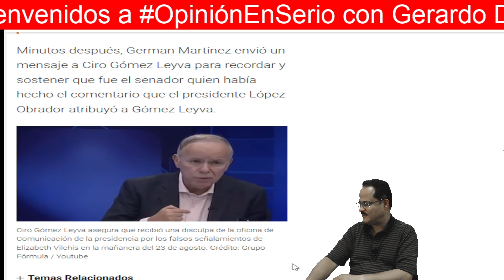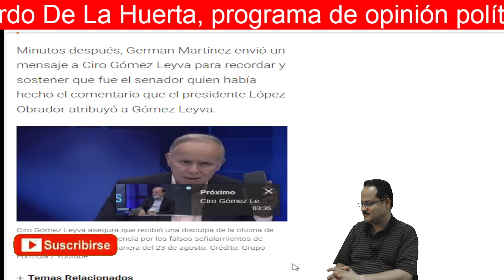¡Demostrado!, ¡AMLO miente públicamente en su mañanera pero pide disculpas a espaldas del pueblo!